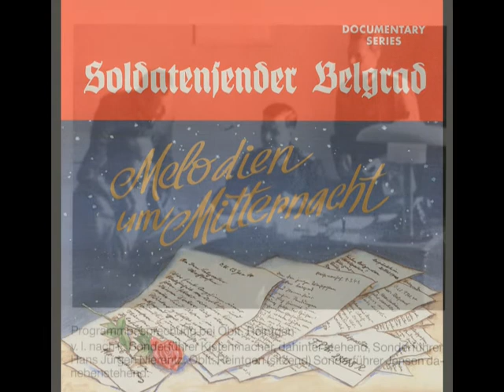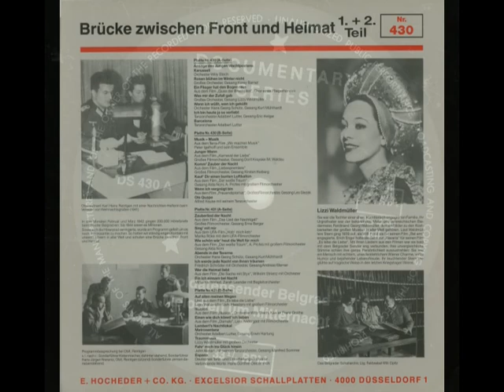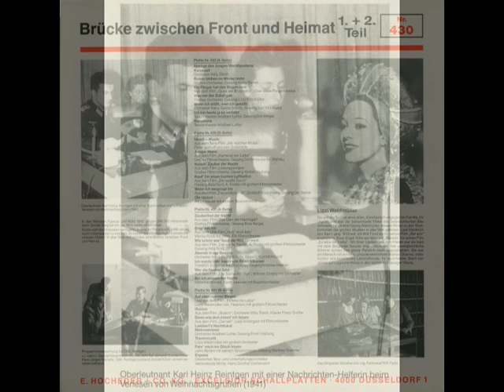Soldatensender Belgrad - Melodien um Mitternacht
Ich habe diese Platte vor einiger Zeit erhalten. Der 2. Weltkrieg und die  Musik gehen hier weit auseinsander. Trotzdem ist diese Schallplatte ansprechend. Ich stelle sie hier als ganzes vor.

Brücke zwischen Front und Heimat – Teil 1
In den Monaten Februar und März 1942 gingen 200.000 Hörerbriefe beim Sender Belgrad ein; bis 1944 waren es Millionen.
Sowie sich die Hörerpost verringerte, wurde am Programm gefeilt um es noch interessanter zu machen. So hatten wir ständig engen Kontakt mit unseren Hörern in aller Welt und schufen eine Brücke zwischen Front und Heimat.
Platte Nr. 430 (A-Seite)
Ansage des Jungen Wachtpostens

Karussell
Orchester Willy Stech

Rosen blühen im Winter nicht
Großes Orchester, Gesang Karey Barnet

Ein Flieger hat den Bogen raus
Aus dem Film „Quax der Bruchpilot“, Chor eines Fliegerhorstes

Was mir der Zufall gab
Großes Orchester, Gesang Lizzy Waldmüller

Wenn ich wüßt, wen ich geküßt
Orchester Hans Georg Schütz, Gesang Kurt Mühlhardt

Ich bin heute ja so verliebt
Tanzorchester Adalbert Lutter, Gesang Eric Helgar

Barcelona
Tanzorchester Adalbert Lutter

Platte Nr. 430 (B-Seite)
Musik-Musik
Aus dem Terra-Film „Wir machen Musik“
Peter Igelhoff und sein Ensemble

Junger Mann
Aus dem Film „Karneval der Liebe“
Großes Filmorchester, Gesang Dorit Kreysler/M. Waldau

Komm’ Zauber der Nacht
Aus dem Film „Liebespremiere“
Großes Filmorchester, Gesang Kirsten Heiberg

Kauf’ Dir einen bunten Luftballon
Aus dem Film „Der weiße Traum“
Gesang Alda Noni, A. Profes mit großem Filmorchester

Wenn ich vergnügt bin
Aus dem Film „Frauendiplomat“, Großes Filmorchester, Gesang Leo Slezak

Ole Quape
Alfred Hause mit seinem Tanzorchester

Verbindende Worte: Hans Günther Oesterreich

Lizzi Waldmüller
Sie war die Tochter einer alten, künstlerisch engagierten Familie. Ihr Urgroßvater war der bekannteste Maler des östereichischen Biedermeier, Ferdinand Georg Waldmüller, dessen Bilder zu den Kostbarkeiten der großen Museen in aller Welt gehören. Lizzi Waldmüllers Stern ging 1939 auf, als Willi Forst sie für seinen Film „Bel ami“ engagierte. Erich Engel holte sie dann zur „Bavaria“ für seinen Film „Es lebe die Liebe“. Mit ihren Liedern aus den Filmen war sie bald mit dem Belgrader Sender eng verbunden. Ihre unvergleichliche Stimme schien ihre ganze Persönlichkeit auszustrahlen: Sie war ein Mensch mit echtem, unwiderstehlichem Wiener Charme, voller Humor und bejahender Lebensfreude. Ihr leuchtender Stern verglühte auf tragische Weise in den letzten Kriegstagen Wiens.